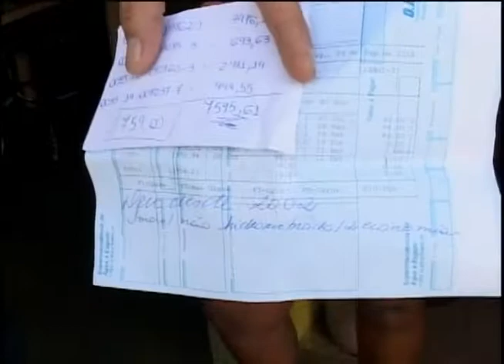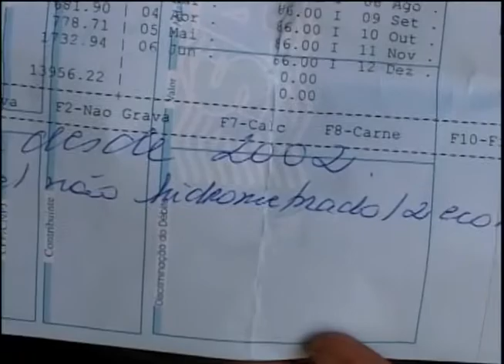Mulher busca solução para pagar dívida com a SAE e voltar a ter água em casa